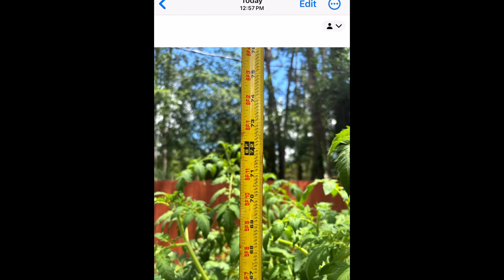Garden 3/2-4/21/24; 27.1% weight loss pic 90 days, Ecc 2:5-6, Lk 3:3-8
Garden pics from March 2 to today. Those are some of the vegetables I’ve picked in the last 8 days.

The first picture is from 2015, the next picture is weight loss in 90 days from January 15 to April 15, 2017. The last picture is about a year ago.

 And I have a full-time job small business owner, run the business by myself and a ministry.

Ecc 2:5 I made gardens and parks, filling them with all kinds of fruit trees. 6 I built reservoirs to collect the water to irrigate my many flourishing groves.

Mark 1: John the Baptist Prepares the Way

1 This is the Good News about Jesus the Messiah, the Son of God.[a] It began 2 just as the prophet Isaiah had written:

“Look, I am sending my messenger ahead of you,
    and he will prepare your way.
3 He is a voice shouting in the wilderness,
‘Prepare the way for the Lord’s coming!
    Clear the road for him!’”
4 This messenger was John the Baptist. He was in the wilderness and preached that people should be baptized to show that they had repented of their sins and turned to God to be forgiven.